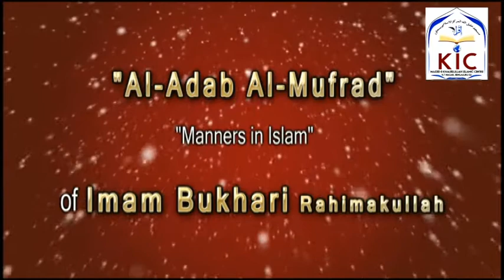16th Jan 2018 Al Adabul Mufrad by Shaykh Abdul Haseeb Umri Madani @ KIC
Dars at Masjid Khaleelullah on 16th Jan 2018
By
 Topic :Ghulamon , Laundiyon Aur Khadimon Ke Saath Bura Sulook Karne Wala Shakhs Share,at Ki Nazar Me